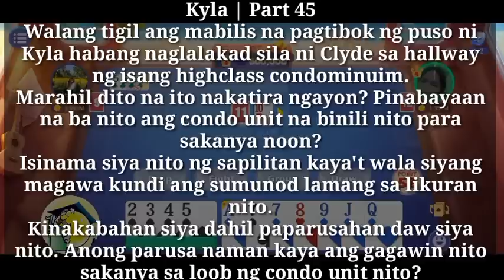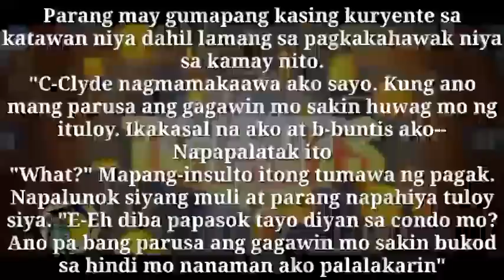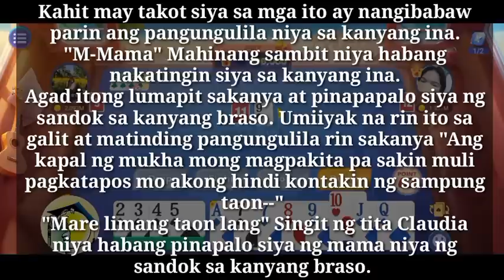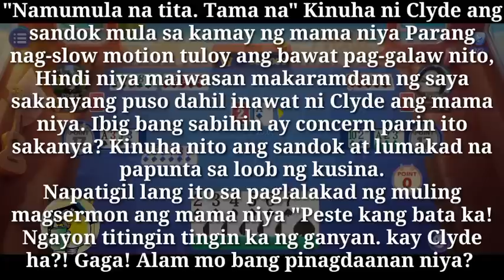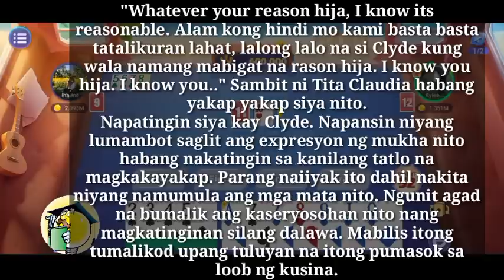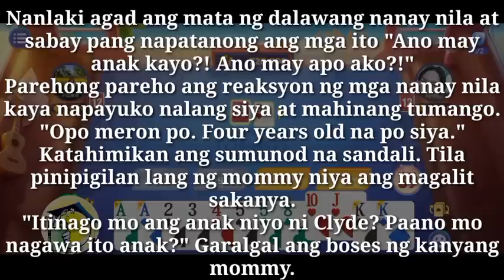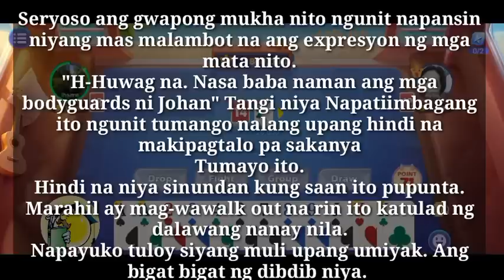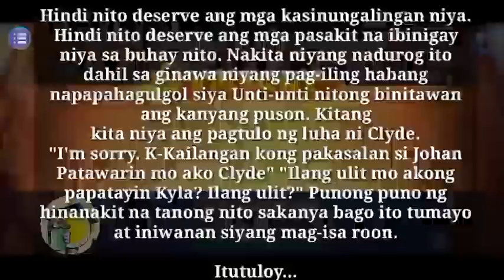Hindi inaasahang makitang muli ang magulang sa mahabang panahon | Tagalog Story | Part 45